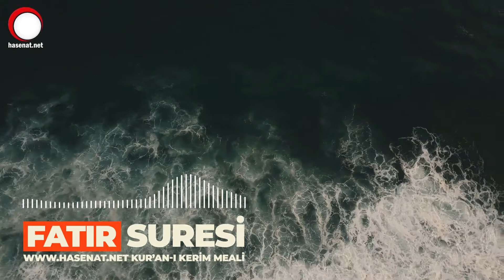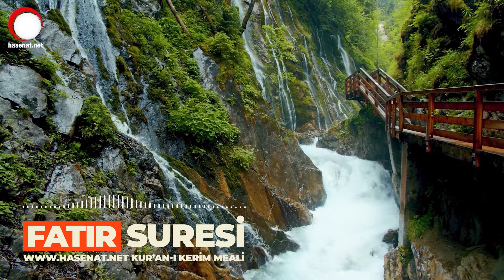35.FATIR SURESİ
35.FATIR SURESİ